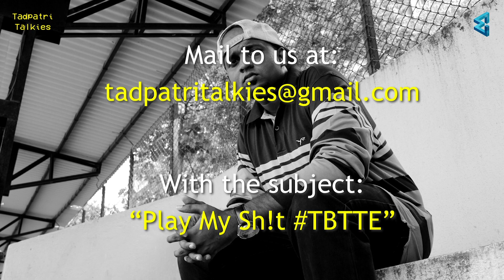"What is a Freestyle?" - Poju Speaks With The Gang | TBTTE Radio EP #003 - Part 4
Poetik Justis gives his take on the difference between freestyles and off-the-dome verses. Is there really a difference?

Artists Featured:

Artist - Prabh Deep
Song name - Click Clack

(⊙﹏⊙)  TADPATRI TALKIES  (⊙﹏⊙)